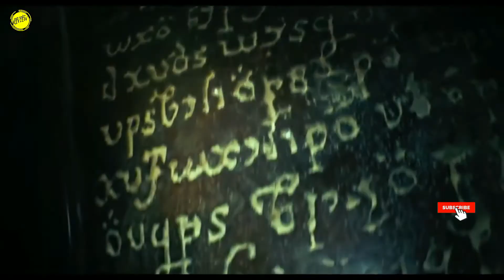Best HORROR MOVIES on Netflix and Amazon in Hindi Dubbed/English (Part 2)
Its Halloween month once again and we are also back with yet another updated Best Horror Movies On Netflix and Amazon.